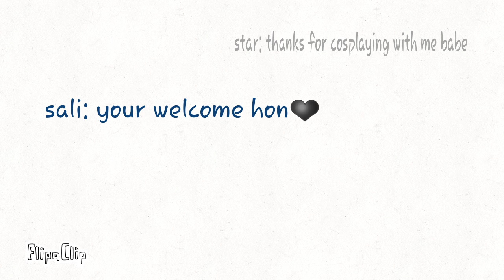Sat and sali cosplaying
Star: angel dust
Sali: her wife